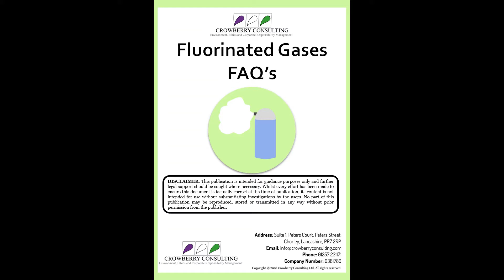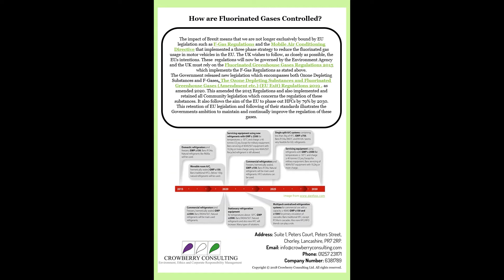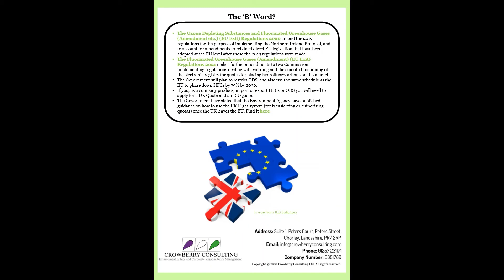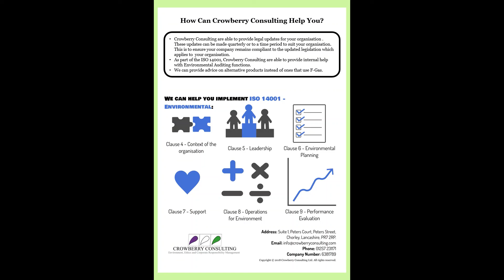Fluorinated Gases FAQ 2022 Video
This FAQ provides information on UK Legislative backgrounds in relation to Fluorinated Gases.